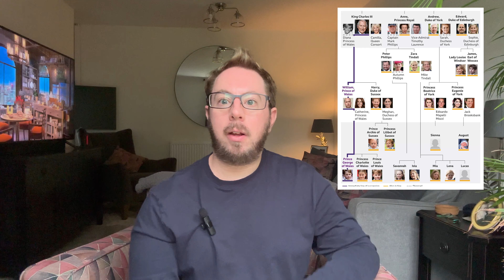Should Prince Harry & Princess Beatrice/Eugenie LEAVE Line Of Sucession?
Should Prince Harry & Princess Beatrice/Eugenie Be Kicked Out Line Of Sucession?
Why A Hereditary Constitutional Monarchy SHOULD Be Protected! (Line Of Succession)
In this thought-provoking video, we explore the reasons why a hereditary constitutional monarchy should be preserved and protected.
Delve into the historical significance and the benefits it brings to modern societies. Join us for a deep dive into the world of monarchy, and let's discuss the importance of tradition and stability.